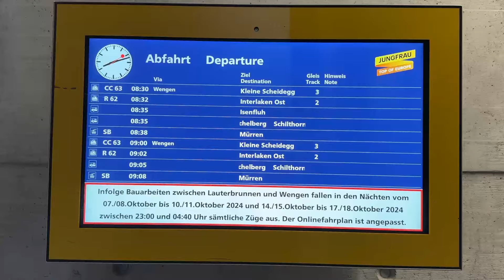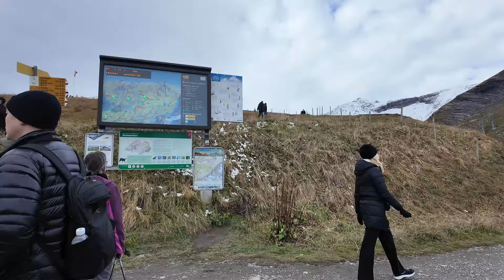菲斯特健行 2024.10.6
我們少女峰山區健行進入第五天，來到菲斯特，終於迎來大景好天氣，天公作美，群山環繞的菲斯特健行白色世界，絕美夢幻